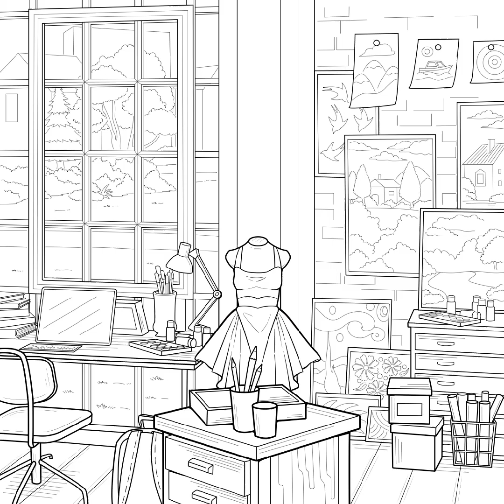Craft Room Zen Color app Paint by Numbers